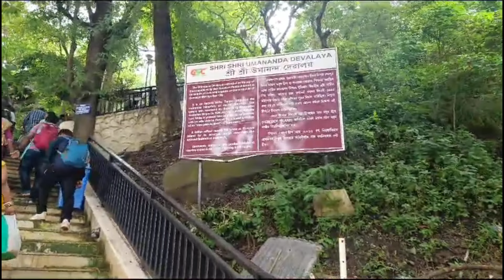মানুকে অনেকদিন পর Chicken বানিয়ে খাওলাম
Topic.

Today I priyanka your host of the day is going to represent a vlog of my family. If you are new pls kindly note it that this channel is a daily-livestyle vlog channel. Pls do not write harmful or inappropriate comments.

To be an fan member you can follow me in this under recommended links

                           Have a good day(well wishes from Priyanka's Paradise YouTube channel) 🥰🥰🥰